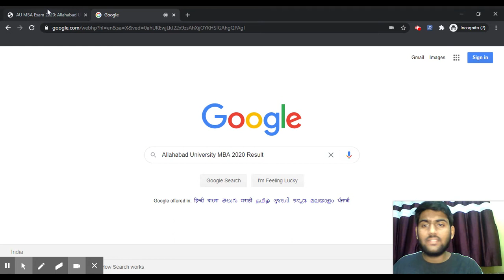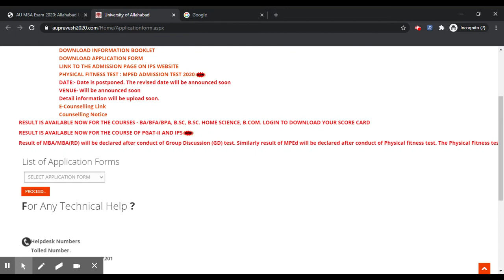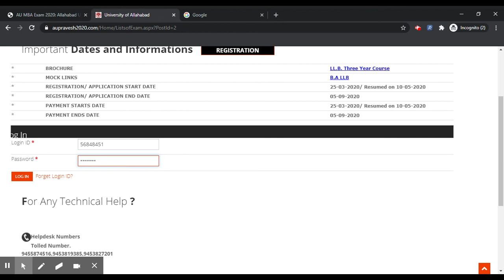Allahabad University MBA 2020 Result (Declared) - How to check Allahabad University MBA/ PGAT Result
Allahabad University MBA 2020 Result has been declared now.